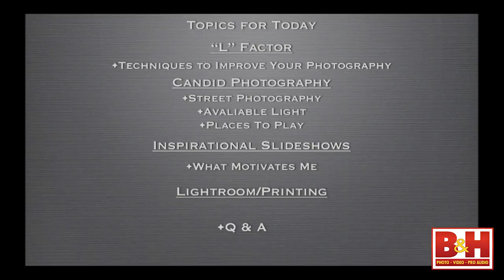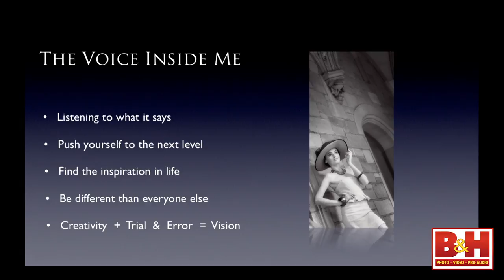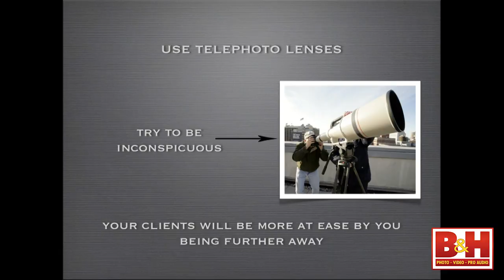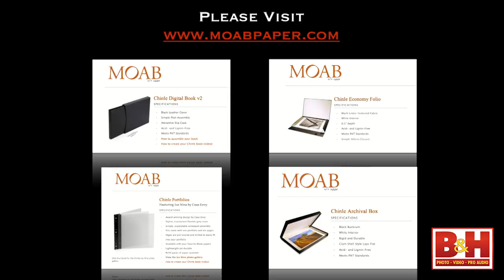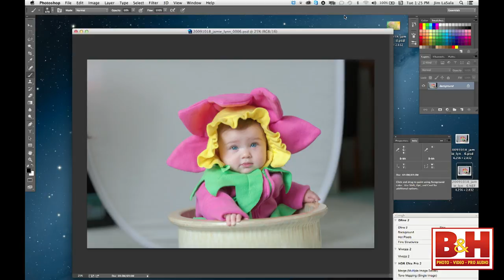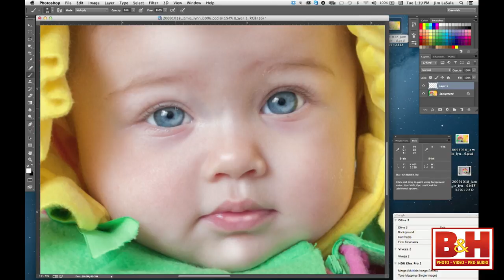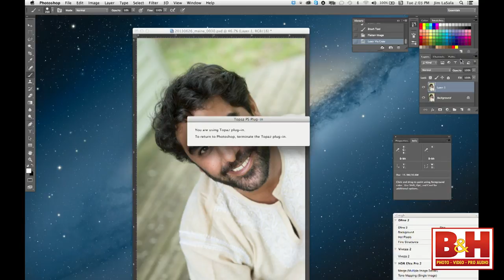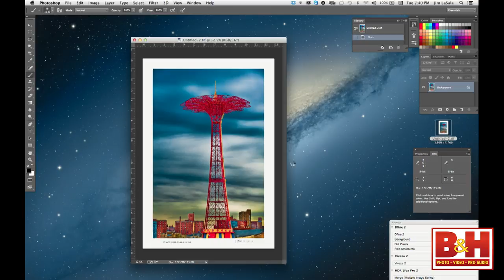The "L" Factor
Do you ever wonder why we are photographers? Or wonder if it's equipment or ability that makes our photography better? Is it location or studio? Jim LaSala, "Moab Master Photographer" will help you answer these questions and explore different keys to capturing better images. He will help you understand the power of natural light and how to take full advantage of it.